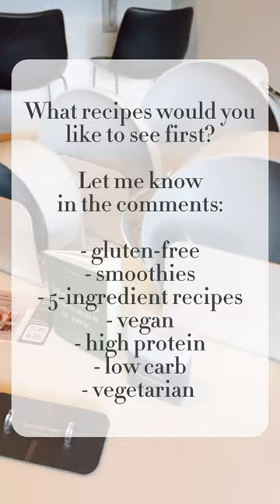EXCITING NEWS!!!! Yummy videos will be coming your way | Carolina B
Can you tell how excited I am??? Your support means a lot to me!

About Me:
Dancing brings me joy and I hope you feel the same way when you move with me. I will be forever grateful for this community we have built together.

XoXo
Carolina Brearley